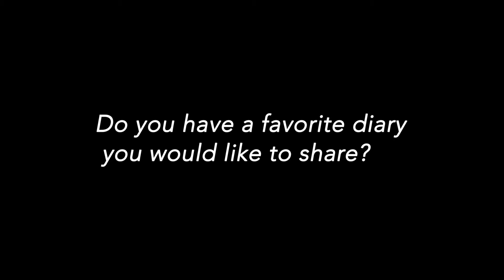The Freedom Writers Diary Interview, with Eric Leonard, Veterans Academic Advisor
Eric Leonard, Veterans Academic Advisor at Victoria College, reads one of the diaries from "The Freedom Writers Diary" by Erin Gruwell. The author is due to appear at the upcoming Lyceum Lecture Series talk at 12:30 PM on Tuesday, September 20, 2016 at the Victoria Fine Arts Center.